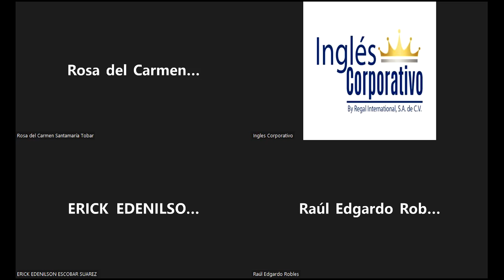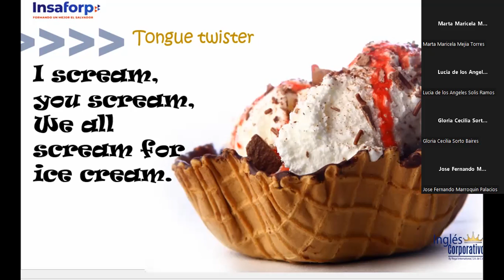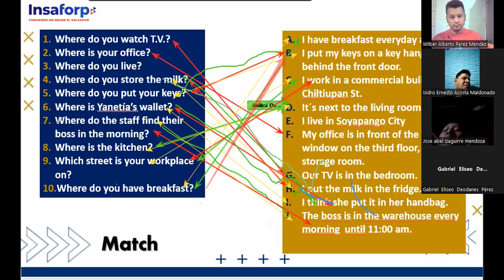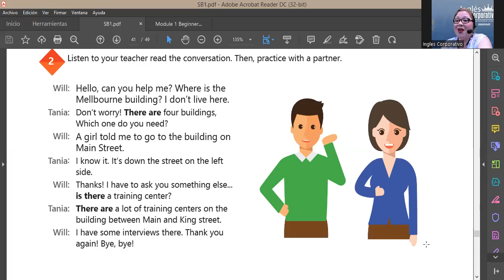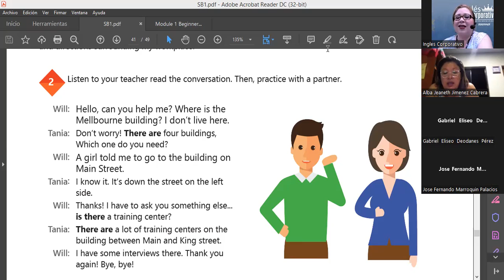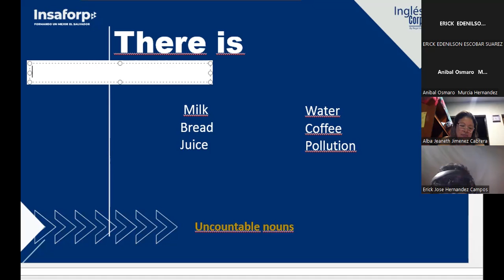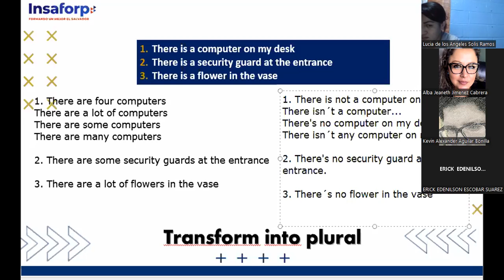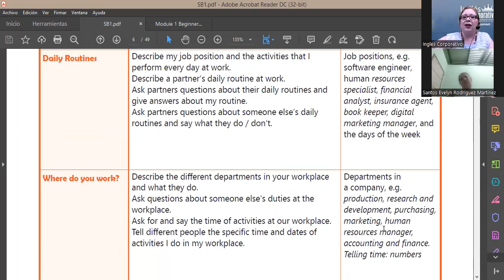Ingles Corporativo-Videoconference #17 There is - There are + quantifiers